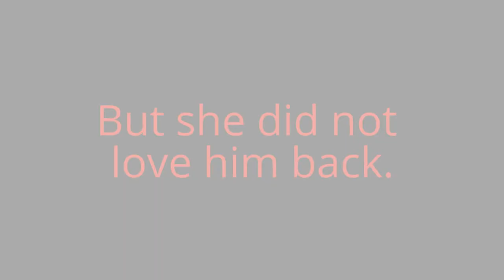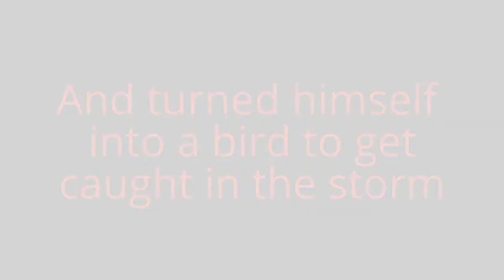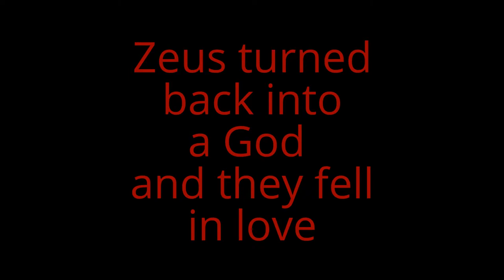Zeus and hera